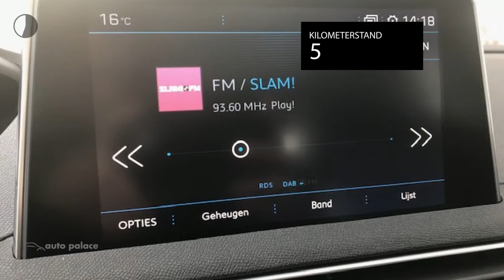Peugeot 3008 1.5 BlueHDi 130PK BLUE LEASE PREMIUM |KEYLESS ENTRY|NAVI|19" LICHTMETAAL